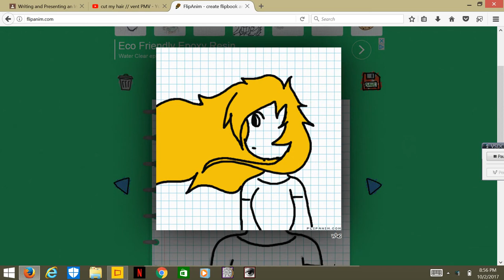a crappy animation i made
um it sucks but i made it